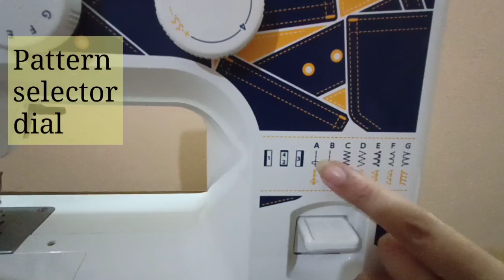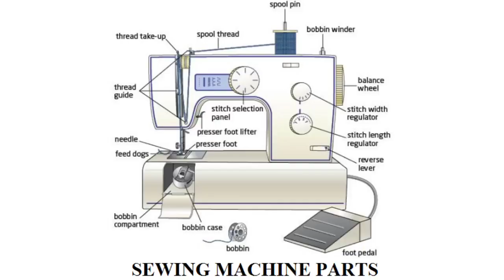Parts Of Sewing Machine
Hello everyone,
In this video I explained all the parts of sewing machine.
Thankyou.

Electronic sewing machine
Functions of different parts of Sewing machine
Net/Jrf
Homescience